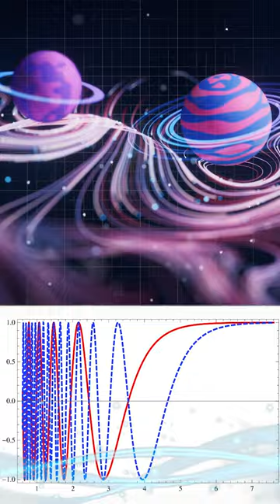Mysterious Missing Matter!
darkmatter What are the implications of the discovery of a galaxy with NO dark matter? Does it spell the end of MOND or other alternatives?